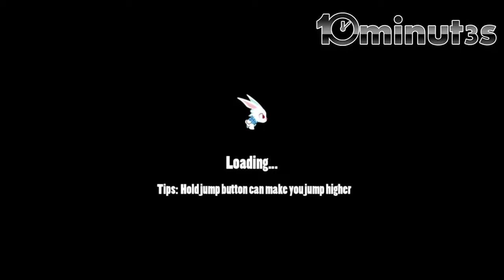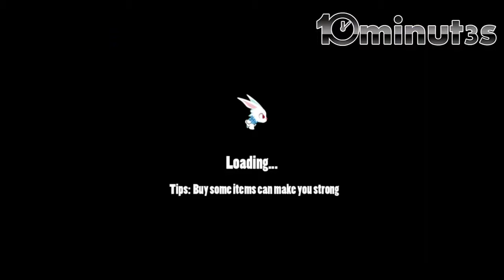Rabbit Journey - iPhone/iPod Touch/iPad - HD Gameplay Trailer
Rabbit Journey by Catelgame This will be the most attractive game you've ever played! Rabbit Journey is a multilevel challenging adventure game, roles of .

Rabbit Journey HD iPhone/iPad Game Download Link: A non-stopped adventure in fairytale .

Rabbit Gun by MMR Inc. Game with most realistic graphics! Surviving in a difficult battle with turtles and snakes! Those who miss will wash to kill time playing the .

Walkabout Journeys by Heroic Entertainment Walkabout Journeys is a world-rotating platform game for your iPhone or iPad. Guide a group of mysterious .